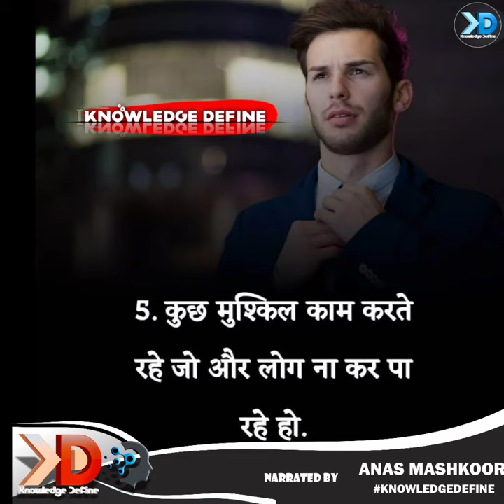How Increase your Values in the Modern World's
How_increase_your_value in the Modern World's

                    /KNOWLEDGE    DEFINE/
 We are here to DEFINE KNOWLEDGE

Making by.
Voice..                      Mohd Anas
Software...               Camtasia
Reason..                   Knowledge define
About.

Telegrams...

Thank for all your support

Assalamu Alaikum I hope everyone is well I am also well Alhamdulillah. This is the name of the YouTube channel. {Knowledge define"} In this youtube channel you will find, Amal, Tadbir, Islamic WhatsAppStatus, Waz, Quran Recitation, Doaas, more Islamic related videos, so you will be requested to stay by our side.